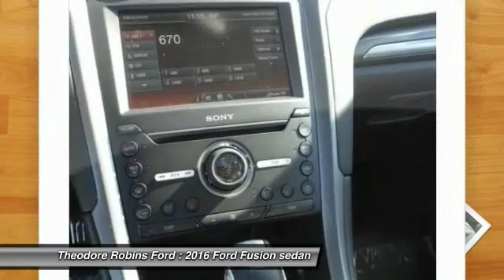2016 Ford Fusion COSTA MESA,NEWPORT BEACH,HUNTINGTON BEACH & IRVINE G305084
2016 Ford Fusion 4DR SDN TITANIUM HYBRID FWD

THEODORE ROBINS FORD PROUDLY SERVING COSTA MESA, HUNTINGTON BEACH, IRVINE, NEWPORT BEACH, ORANGE COUNTY, AND SURROUNDING SOUTHERN CALIFORNIA LOCATIONS. THIS WHITE 2016 Ford FUSION IS EQUIPPED WITH A I4 Hybrid, AUTOMATIC TRANSMISSION, AND RECEIVES AN ESTIMATED 44 City/41 Hwy MPG. 2016 Ford FUSION 4DR SDN TITANIUM HYBRID FWD Stock #: G305084 | VIN: 3FA6P0RU5GR305084 | 2016 Ford Fusion 4dr Sdn Titanium Hybrid FWD Theodore Robins Ford